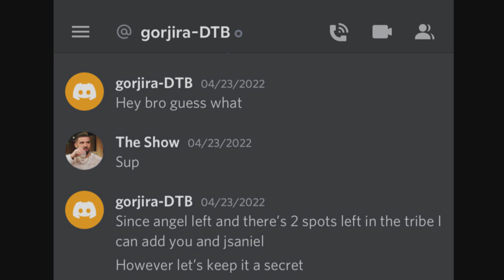Arken Immortals - RIP DTB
Rip Zilla and Angelkruz